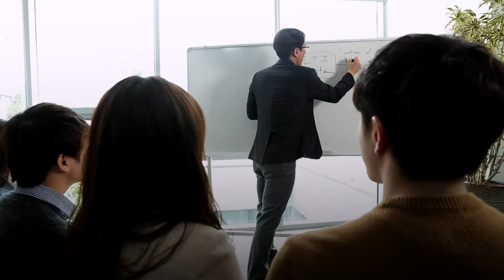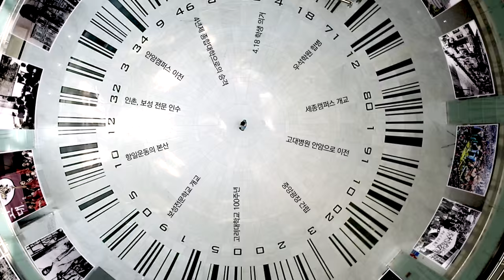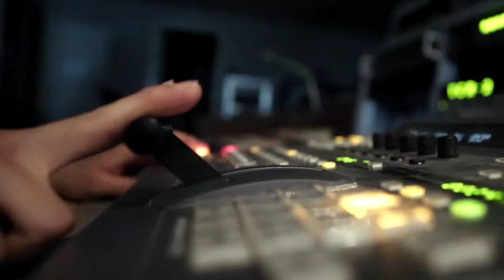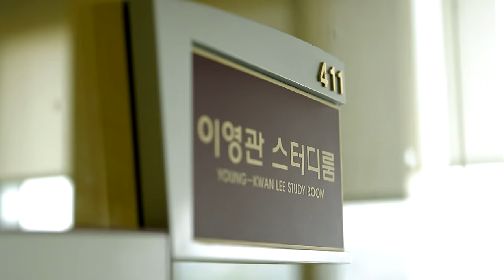[고려대학교 Korea University] 2016 고려대학교 홍보영화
[고려대학교 Korea University]  2016 고려대학교
공식 홍보영화 (국문)